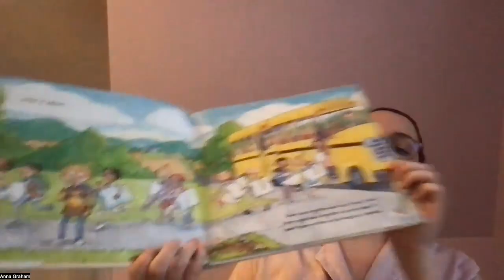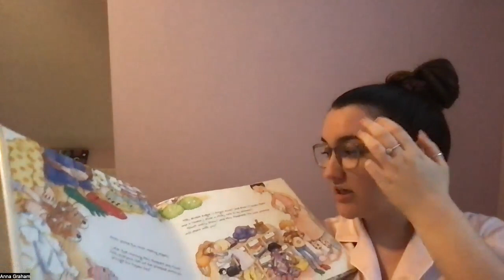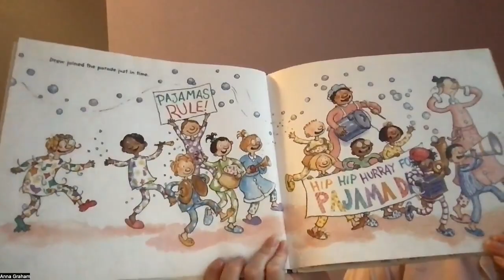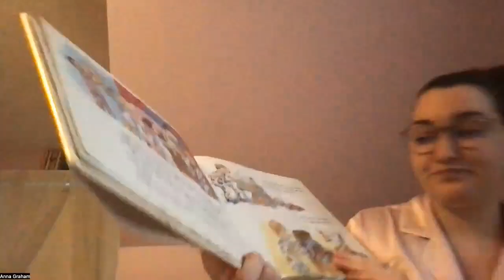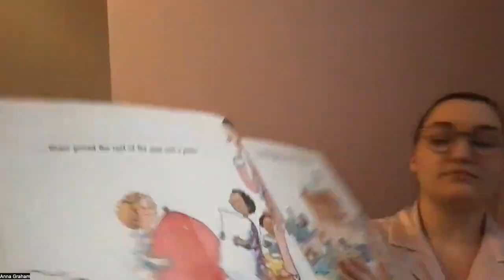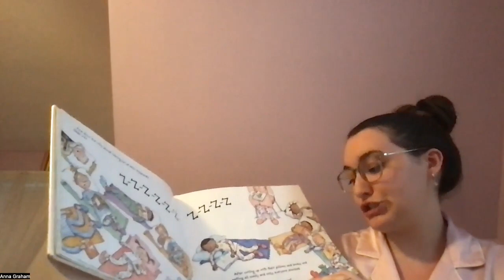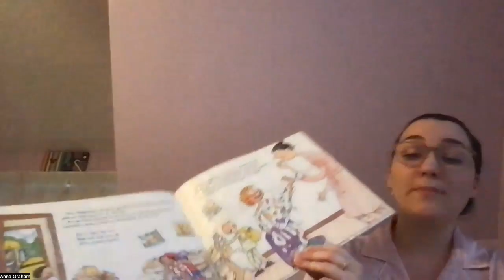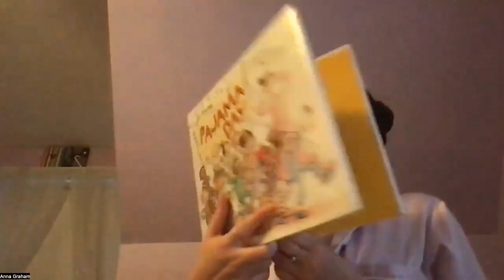Pajama Day Virtual Reading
Pajama Day By Lynn Plourde